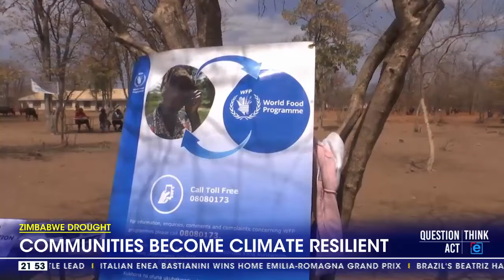Zimbabwe Drought | Communities become climate resilient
The UN's World Food Programme, along with other partners, are working with rural Zimbabweans in climate resilient projects. The country is in the grip of severe drought brought by the El Nino weather pattern,
threatening food security. eNCA correspondent Pindai Dube reports. Courtesy